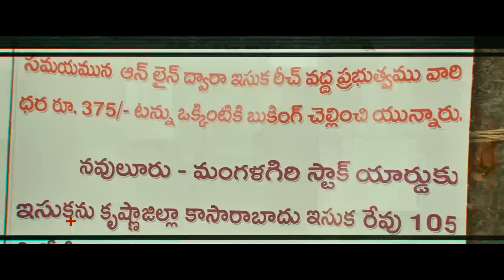Jani Master Janasena Song | Nalgonda Gaddar Narsanna | Pawan Kalyan | 4K | Manastars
Watch JaniMaster Janasena Song